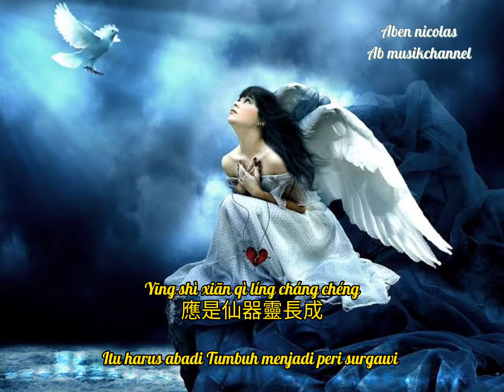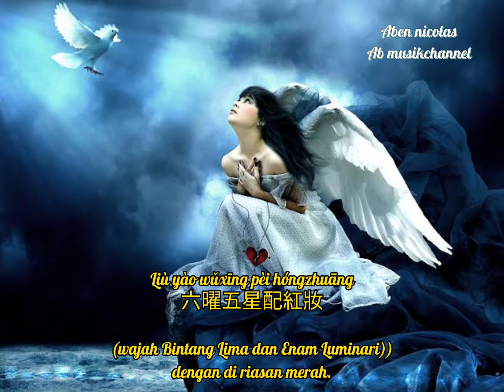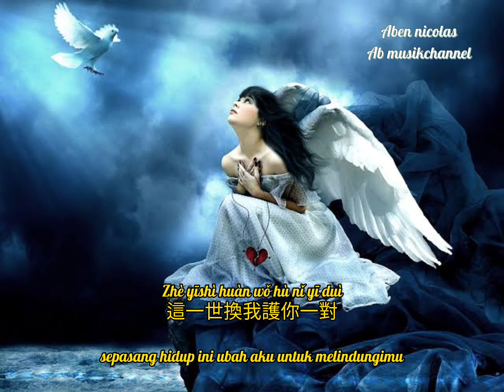da tian peng ( 大天蓬 ) terjemahan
大天蓬
da tian peng

演唱：清水er
作词：宋雪苍&李袁杰
作曲：李袁杰

美人不是凡胎生
 应是仙器灵长成
既然你是神兵
为何比我更多情
 深深伤的却是你
 六曜五星配红妆
此生虽短情意长
 惹得天怒地也恼
 人间再无红颜笑
留一半相思上大道?
 怕什么天道轮回
 什么魄散魂飞
若没有你那才叫可悲
 怕什么西行无归
什么事与愿违
这一世换我护你一对

六曜五星配红妆
此生虽短情意长
惹得天怒地也恼
人间再无红颜笑
 怕什么天道轮回
什么魄散魂飞
 怕什么西行无归
什么事与愿违
 怕什么天道轮回
 什么魄散魂飞
 怕什么西行无归
 什么事与愿违